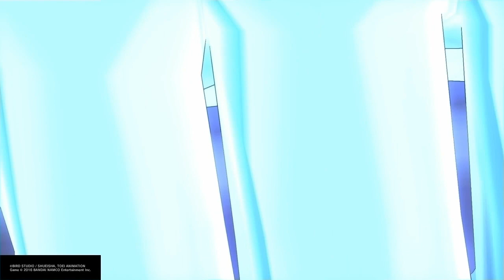Dragon Ball Xenoverse 2 Episode 38: Emergence Of Hope, Chrono & The Earl Clash!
One Of The Most Intense Xenoverse 2 Episodes To Date. As So Much Goes Down Here, As Chrono Returns Home To Put A Stop To The Earl's Plans And Save Shino. As The Beginning Of Season 3 Continues Here, With Episode 38 In My Story. So Enjoy This New Episode In The Invasion Of Noah Arc.

:The Ending For The Invasion Of Noah Arc, The Song Continuation Of A Dream Is By Source The D Gray Man Ending Available In The Link Below Check Em Out

The link to my 2nd channel is down below